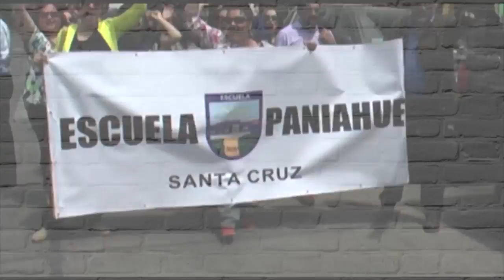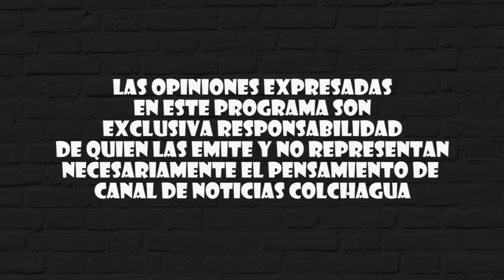0307 Calma Pueblo